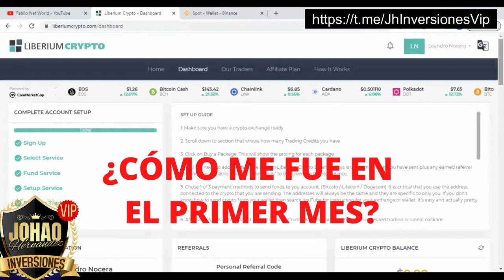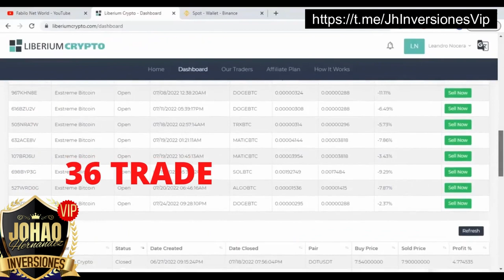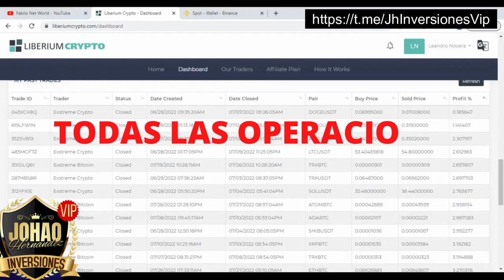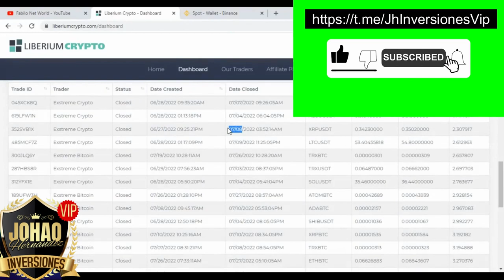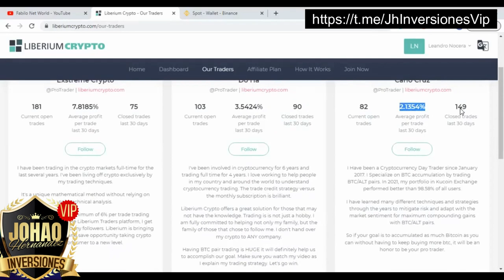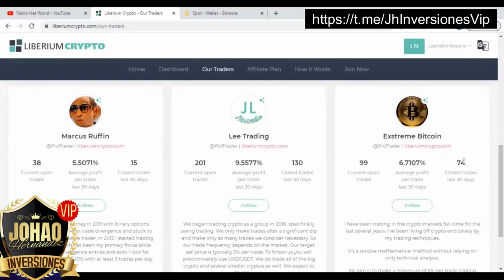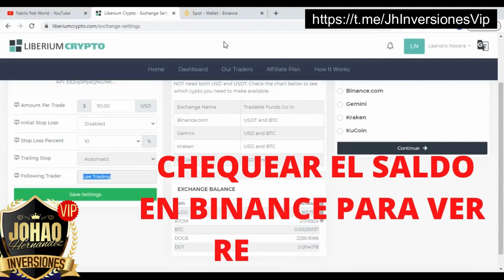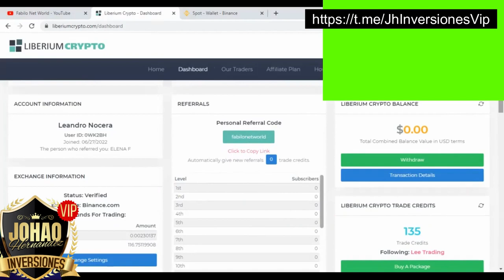🔴Prueba de Ganancias 17% en 1 mes, el dinero en tu exchange, sin enviarlo a nadie, SIN RIESGOS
Para mas detalles unete a mi grupo de Telegram, en este video te compartimos el testimonio de uno de los miembros de nuestro equipo que gano el 17% en 1 mes sin tener que enviar su dinero a nadie, siempre su dinero estuvo en su exchange binance. Cero riesgos